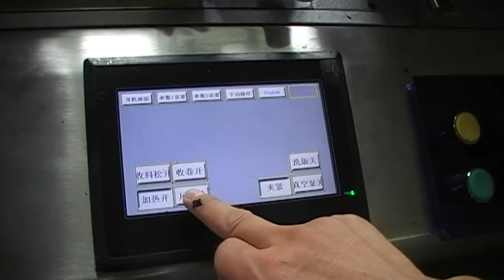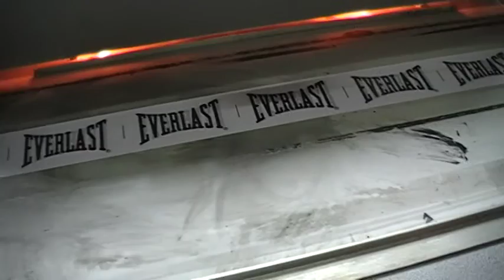one color silk screen label printing machine..back side printing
back side printing